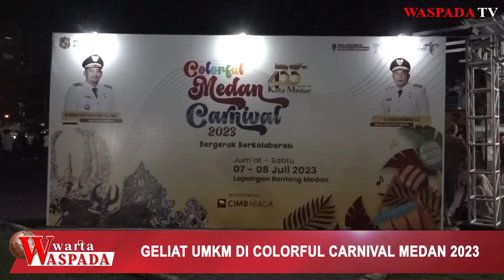Waspada TV - Semarak UMKM Colorful Medan Carnival 2023 Menyambut HUT ke-433 Kota Medan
Masih dalam kemeriahan HUT ke-433 Kota Medan, Dinas Pariwisata menggelar acara Colorful Carnival Medan 2023.

Acara tersebut berlangsung di Lapangan Benteng Medan, tanggal 7 sampai 8 Juli 2023.

Salah satu rangkaian kegiatan yaitu Pameran Ekonomi Kreatif yang diisi oleh para pelaku UMKM lokal Kota Medan.

Pantauan Waspada TV, ada 60 tenant yang disediakan dari panitia untuk aneka produk dari pelaku UMKM.

Produk-produk kuliner, kerajinan tangan, produk fashion dipajang untuk dijual di tenant tersebut.

Pelaku UMKM yang ikut serta merasa puas dengan  omset yang lumayan di hari pertama acara ini digelar.

Tenant UMKM ini ramai dikunjungi masyarakat.

Masyarakat pengunjung juga dapat menikmati pertunjukan musik yang diisi oleh musisi lokal dan artis ibukota.

Demikian Waspada TV melaporkan.